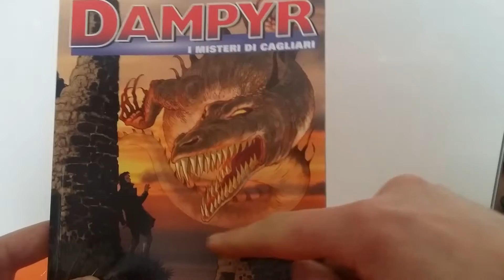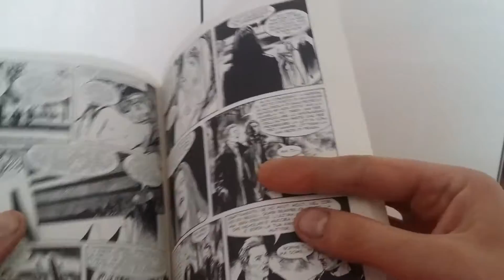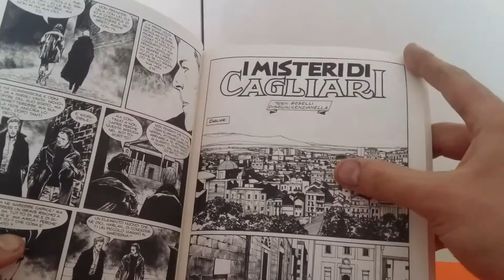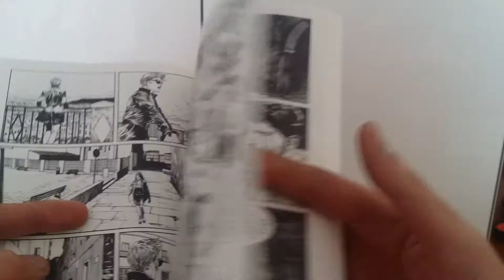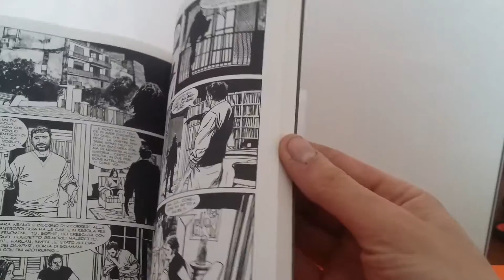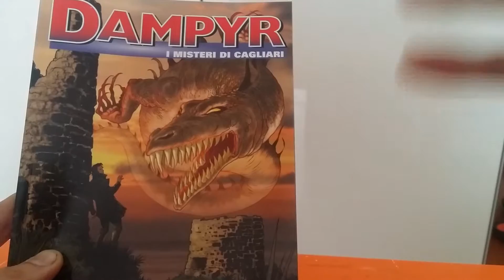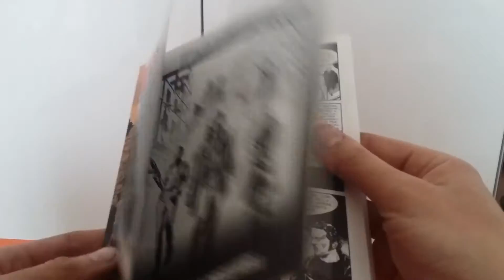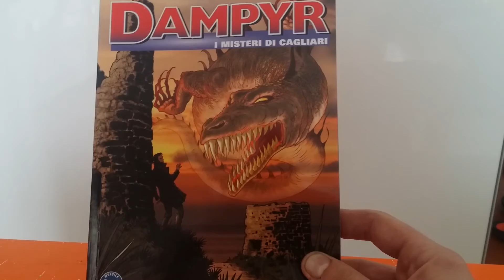Recensione dampyr n 193 "i misteri di cagliari"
Recensione Dell ultimo dampyr uscito in edicola,un albo molto particolare che ci mostra dei retroscena molto interessanti su alcuni personaggi della serie,leggere per credere,se anche tu sei un dampyr - fan iscriviti al mio canale per essere sempre aggiornato sul mondo del nostro cacciatore di vampiri